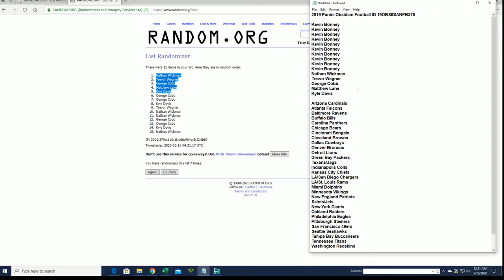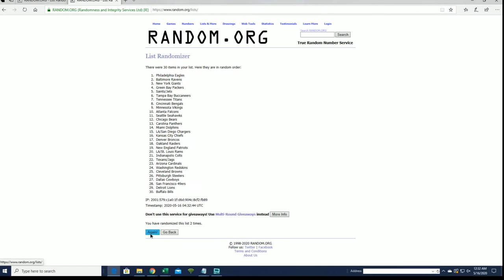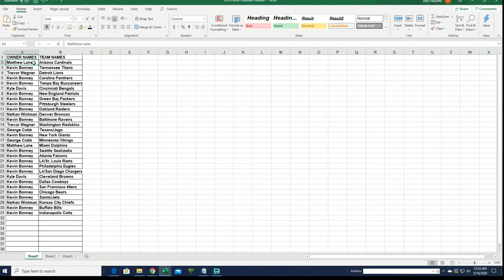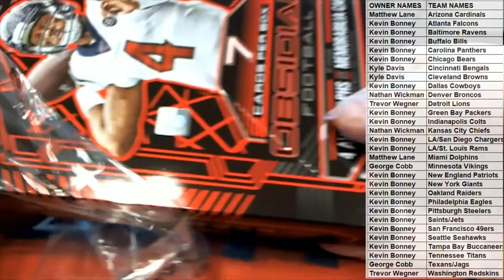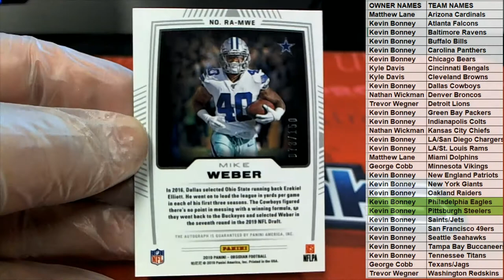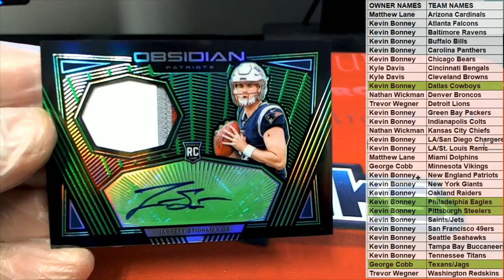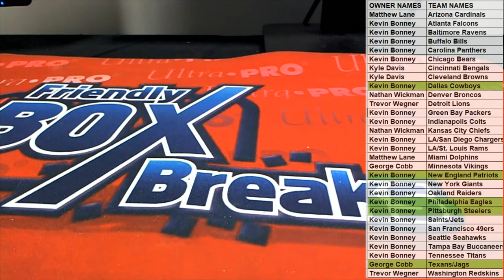2019 Panini Obsidian Football ID 19OBSIDIANFB375